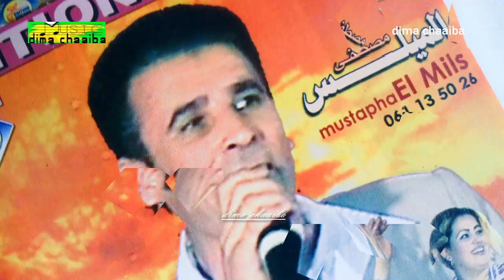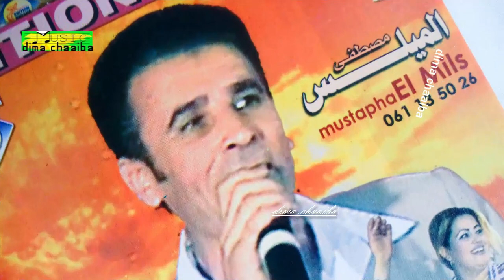Mustapha El Mils ( مصطفى الميلس ( أولادي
Mustapha El Mils    الصوت الحنين